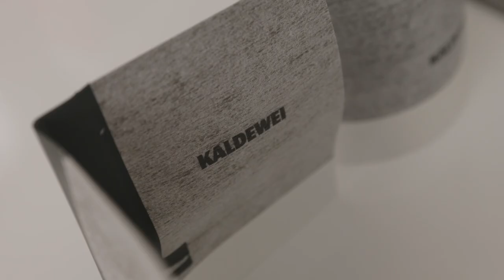FR 5300 FLEX | Installation | KALDEWEI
Choose your language or subtitle: EN/FR/IT/PL/CZ/SK